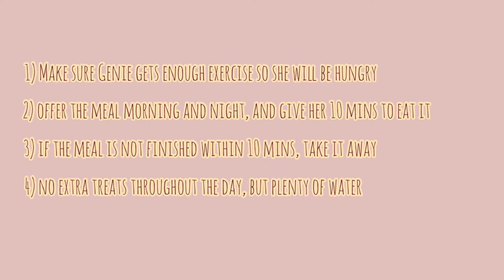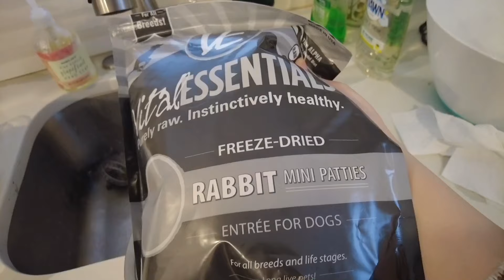How To Get A Picky Dog To Eat Kibbles? I Did It In 4 Days!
Genie the Goldendoodle went on a mini hunger strike last week, probably because I gave her too many treats recently and now she refuses to eat her kibbles. I had to put her on a schedule to fix this unwanted behavior and to get her back on eating dry food again.

Genie's regular diet consists of kibbles + freeze dried meat, can food once in a while with occasional treats. She is a slow eater, I usually leave the food out for her so she can eat whenever. But on this scheduled diet, things has to be done a little differently, I will only give her 10 mins to eat, if she is not finished by the 10 min mark, I will take the food away from her. I only gave her about half of what she normally eats per meal, so she would be hungry for her next meal, in the meantime, make sure she gets enough exercise. It's ok for dogs to not eat for a few days, but make sure they drink plenty of water. If your dog does not eat or drink anything for a few days, please contact your vet.

Timestamp:
00:00 - 00:51 Intro and Day 2 breakfast
00:51 - 00:56 The scheduled diet
00:56 - 01:33 Day 2 dinner
01:33 - 04:53 Day 3 breakfast
04:53 - 05:27 Day 3 dinner
05:27 - 07:24 Day 4 breakfast
07:24 - 08:27 Treat time
08:27 - 08:30 Outro